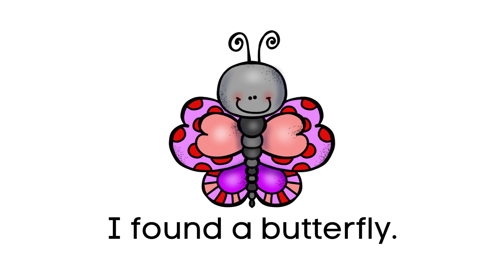Sight Word 'Found', Children Investigating Backyard Bugs, Virtual School, Online Learning, Reading!!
This is a short Video/eBook which features sight word 'found' with children investigating backyard bugs.